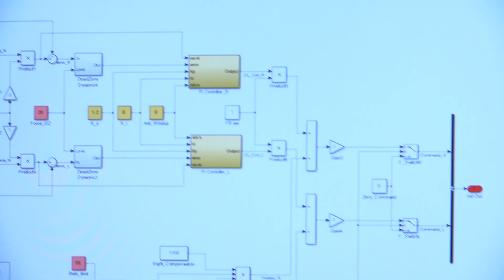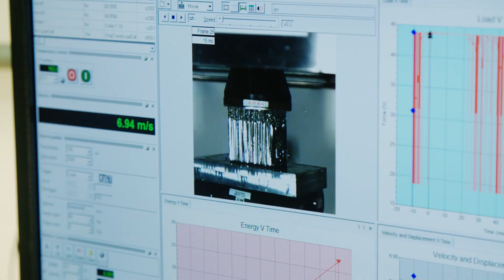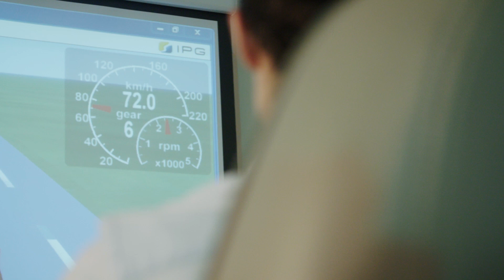Cranfield’s Motorsport Alumni: Mercedes-AMG Petronas Motorsport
Many graduates from our Motorsport MScs have gone on to successful careers within the motorsport and high-performance engineering sectors. Find out how James, Jessica, Ben and Rachel, all recent Cranfield alumni, are getting on at Mercedes-AMG Petronas Motorsport, the key highlights from their courses, and how Cranfield are creating future leaders in the industry.